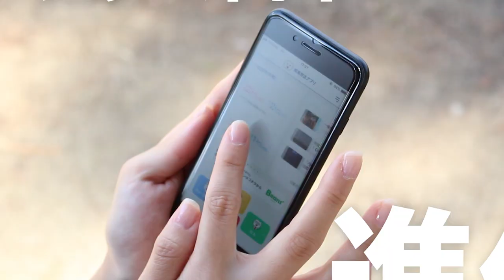【速報】南海放送アプリがリニューアル！デザイン刷新！ポイント機能も！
2019年11月1日フルリニューアルです！
▼南海放送アプリダウンロードはこちら！

※収録画面は開発中のものになります。